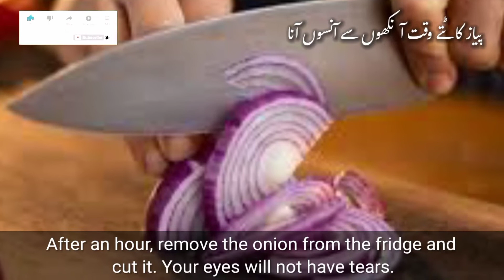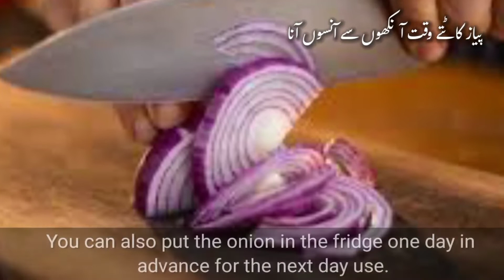Pyaz katna aankon main jana| onion| پیاس کاٹنے سے آنکھوں سے آنسوں آنا | Free Ramedies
Assalamualaikum viewers
is video main ap logon ko pyaz ko baghair ansoo k cutting krny k liy ek Ramedy btaongi umeed krti hn k ap logon ko passand aaey gi

Video  topics
pyaz katna,
Cut onion,
payaz katne se ankhon main pani ana,
onion katne ki tips,
pyaz cut karna,
Free Ramedies,